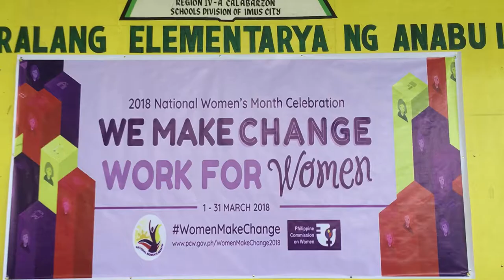Zumba - Anabu II Elementary school